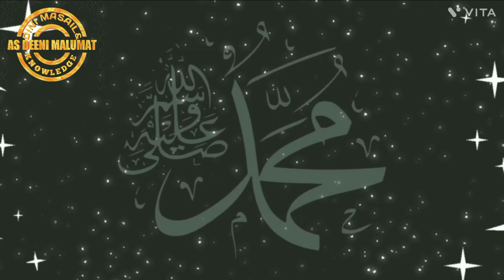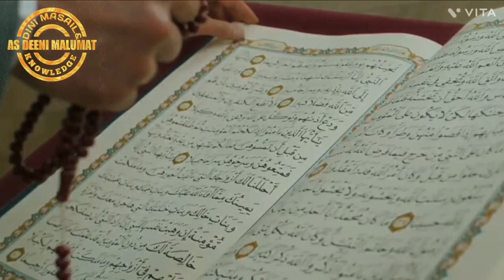शाबान और शबे बरात की फजीलत और अहकाम। شعبان اور شب برات کے مسائل।15 shabn ka roza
sunnah &bidaah
as deeni malumat